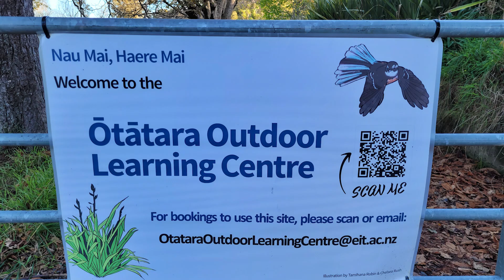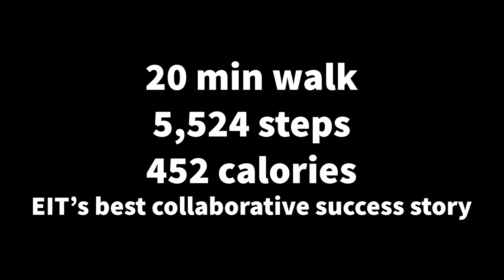Otatara Walking tracks - Track 1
Quick fly through of the first formed walking track though the Otatara Learning centre and regenerated gully area.